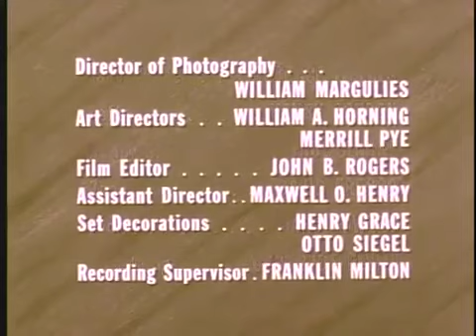The Lawless Years - The Jane Cooper Story, S01E03 * Full Episode Classic TV show (Western Films)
The Lawless Years - The Jane Cooper Story
Jane the Jinx gets out of prison on parole and trades her boyfriend for a gangster with money. As she changes from one man to another all of her exs seem to meet with a tragic end. Watch classic tv shows free online at